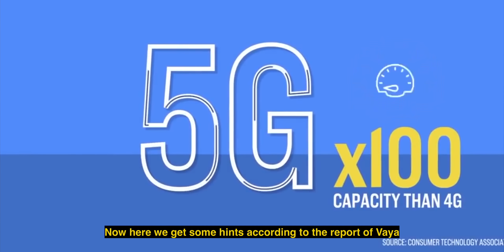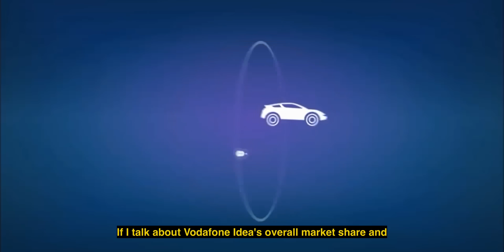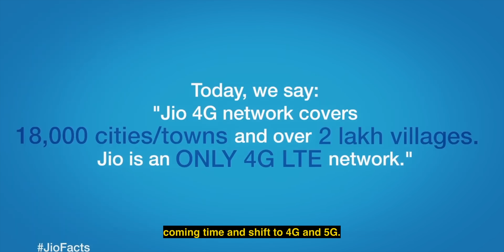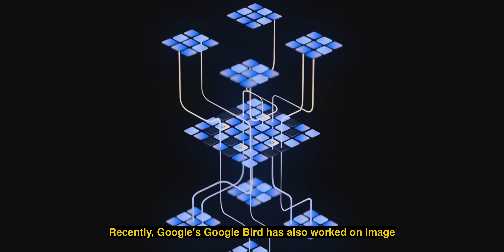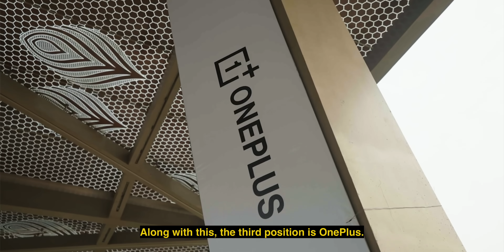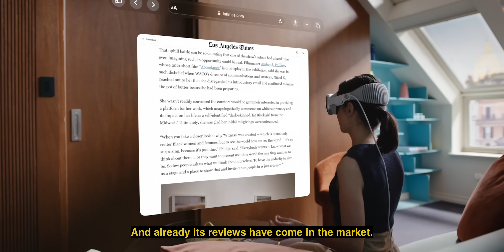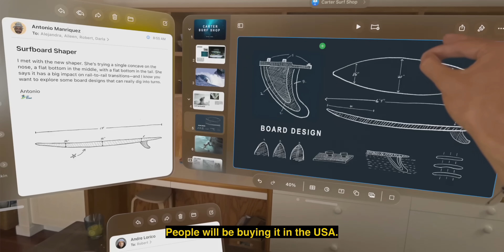Vodafone idea 5G is coming in 2024?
So, in this podcast, let's talk about some latest news happening in the world of tech. Like, we might finally bring the 5G network to India. Also, top fastest-growing brands and how HMD Global is ditching the Nokia branding. And, of course, share some thoughts on the Apple Vision Pro.

Vi 5G: 00:00
Market Share of Telecom Companies: 01:24
No More 2G & 3G: 01:56
Smartphone Making in India: 02:28
No More Nokia: 04:14
AI: 05:28
Fastest Growing Brands: 06:20
Apple Vision Pro: 07:18